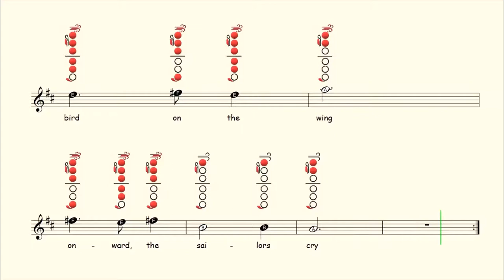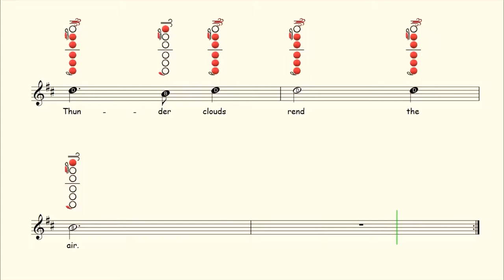How to play Skye Boat Song on Flute | Notes with Tab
Available On:
Flute ✔
Clarinet ✔
Alto Sax ✔
Tenor Sax ✔
Recorder ✔